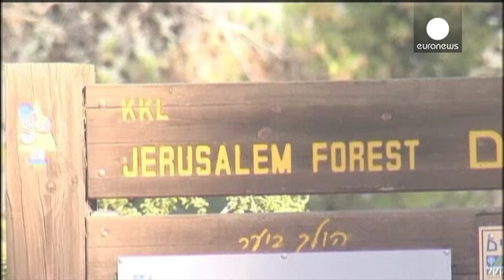قتل نوجوانان اسرائیلی و فلسطینی؛ خشم و نفرت ناتمامِ افراط گرایان و دشواری تحقق صلح و آرامش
بدنبال کشف جسد یک نوجوان عرب در بیت المقدس، فلسطینیان خشمگین با نیروهای امنیتی اسرائیلی درگیر شدند.

احتمال می رود این نوجوان به تلافی کشته شدن سه  دانش آموز علوم دین یهودیت و توسط یهودیان افراطی به قتل رسیده است، قتلهایی دیگر که با باور افراط گرایان به تقاص و چشم در برابر چشم، دستیابی به صلح و آرامش در این منطقه از خاورمیانه را سخت تر و ناممکن می کند.

دولت اسرائیل حماس را مسئول قتل سه یهودی می داند و وعده داده است قاتلان آنها را پیدا و مجازات خواهد کرد.

اما، خانواده و شاهدان عینی می گویند، ...